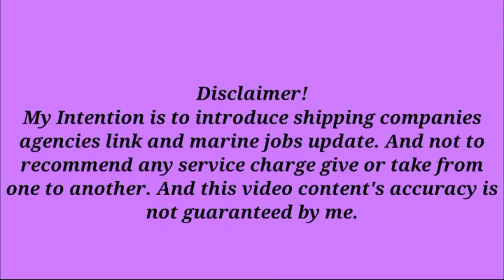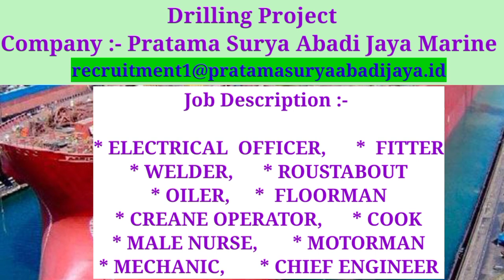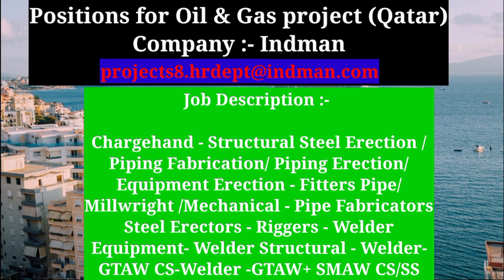Jobs In Oil And Gas Sector | Oil Rig Jobs | Offshore Jobs In Various Offshore Shipping Company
OCS Pipefitters | Riggers | RA Riggers | Electrical Technicians | RA Electrical | Technicians | Instrument Pipefitters | Instrument Commissioning Technician | Electrical Commissioning Technician
Job Description
Assistant Driller | AB | Roustabout | Floorhand | Crane Operator | Derrickman | Mechanic | Driller | Medic | Radio Operator | DPO Welder | Motorman
ELECTRICAL  OFFICER | FITTER | WELDER | ROUSTABOUT | OILER |  FLOORMAN | CREANE OPERATOR | COOK | MALE NURSE | MOTORMAN | MECHANIC | CHIEF ENGINEER
Master | Chief Officer | Second Engineer | Offshore Crane Operator | Driller Rig | Chief Mechanic | Tool Pusher
 | oil and gas production process